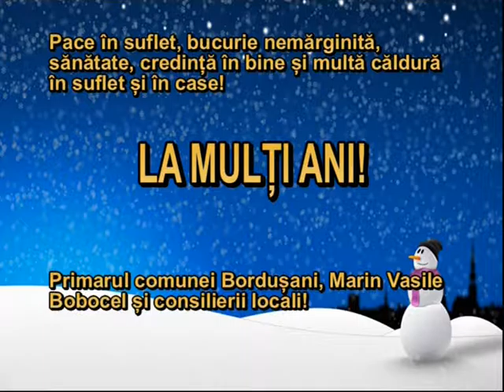Felicitare Primaria Comunei Bordusani